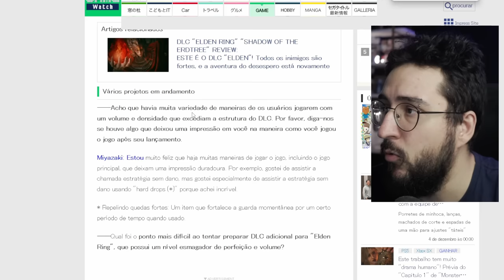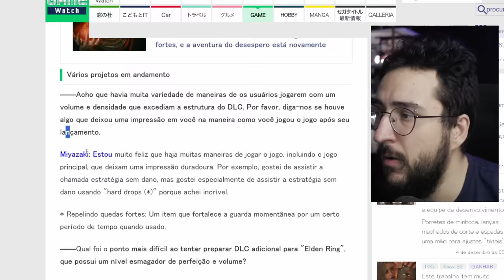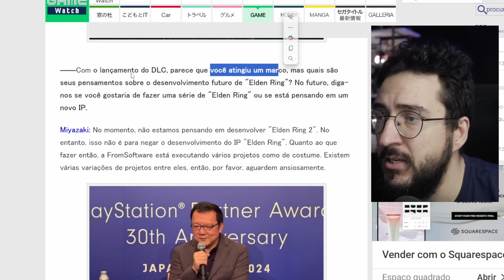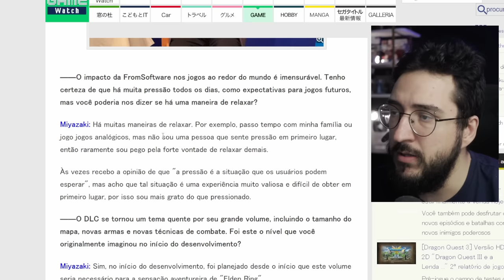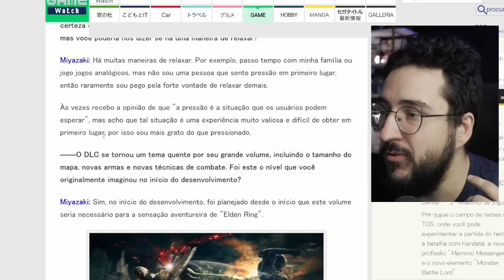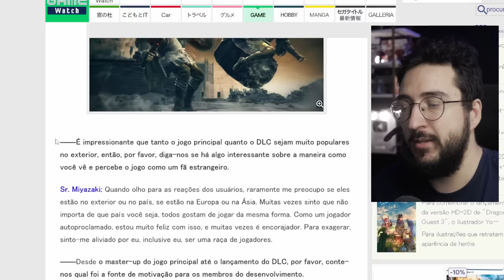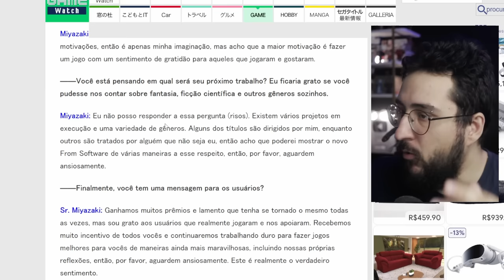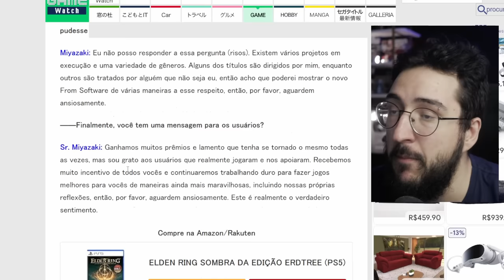Esqueça ELDEN RING 2 e os NOVOS JOGOS da FROMFTWARE de GÊNEROS DIFERENTES!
Elden ring 2 e os jogos novos da from!

➤ PSN: hadessama94